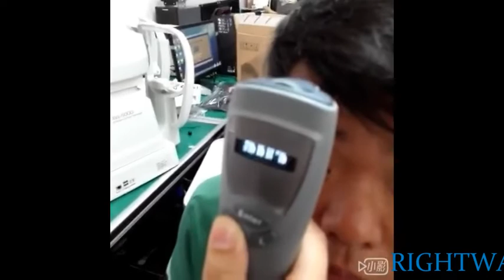Rightway How to use the Rebound Tonometer out